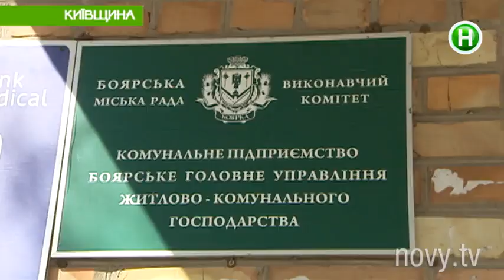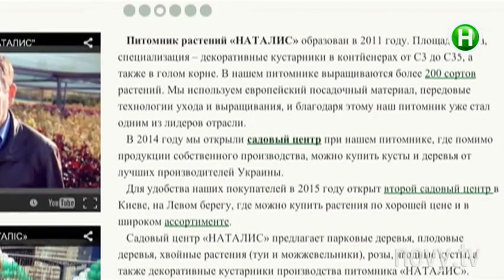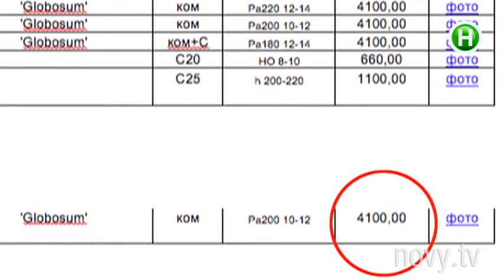Здесь через каждые два метра закапывают три учительских зарплаты! - Абзац! - 29.04.2015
Афера на кленовых листочках.

Абзац! – информационно-развлекательная программа. Эксклюзивный проект, аналогов которому нет в Украине! C юмором, иронией,

импровизацией и практической пользой для зрителя. Абзац! – результат объединения Репортера и Пираний.